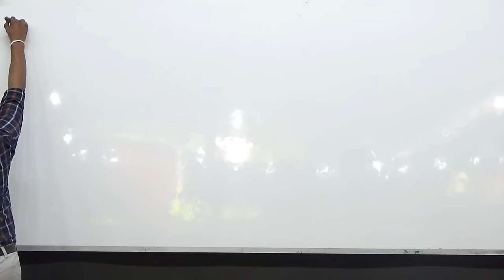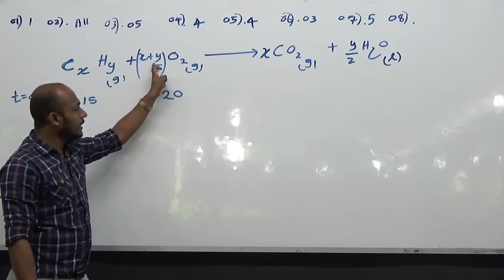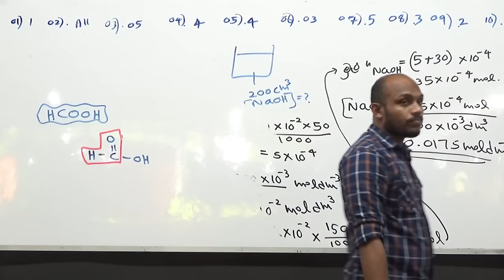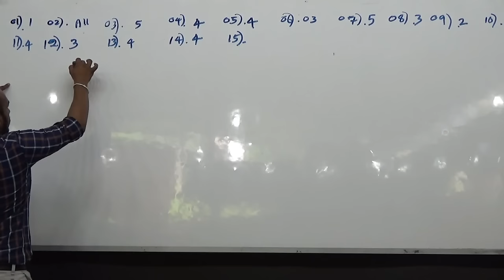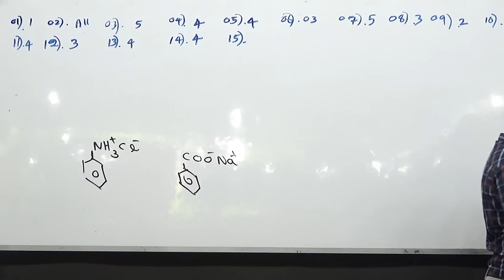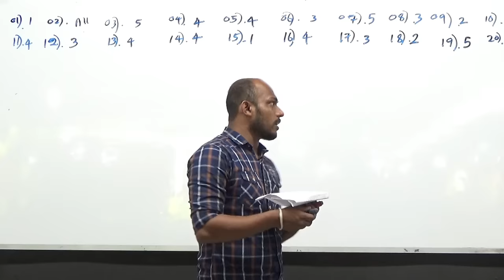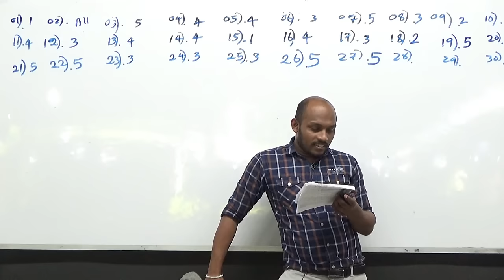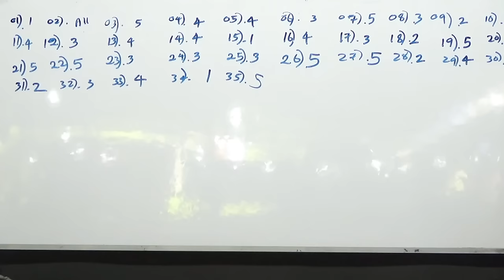2024 Revision Paper No - 32 MCQ Discussion - Kasun Sandaruwan